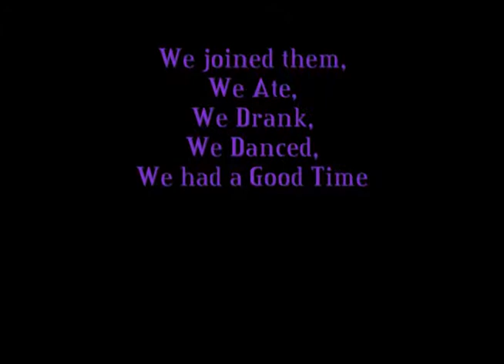Greek Sombrero Anniversary